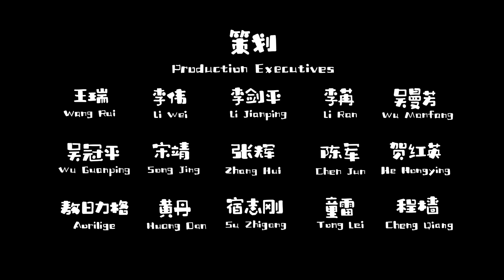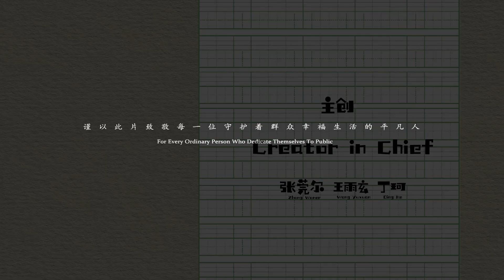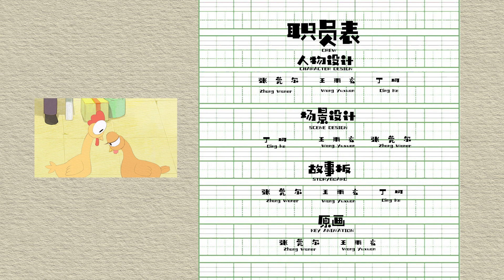大年三十和媽媽分別，是一種什麼樣的體驗？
大年三十，火車站檢票的隊伍中卻出現了一個拿著畫的小男孩，嚷嚷著要一個人進站……找媽媽！动画